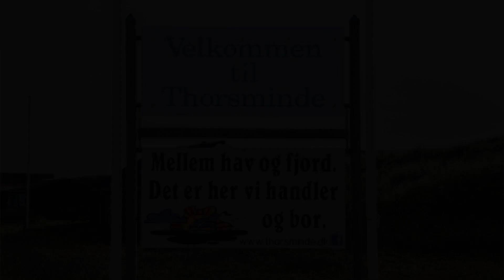Holiday Home Ulfborg with Sea View 05, Thorsminde, Denmark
About Property:
Holiday Home Ulfborg with Sea View 05 is located in Thorsminde. The 5-star holiday home features sea views and is 500 metres from Bøvling Klit Beach.

This holiday home is equipped with 4 bedrooms, a living room and a fully equipped kitchen with a fridge and a dishwasher. Providing free private parking, this 5-star holiday home also features free WiFi throughout the property.

The nearest airport is Midtjyllands Airport, 78 km from...
Property Type: Hotel
Address: 6990 Thorsminde, Denmark
Searching For
1. Holiday Home Ulfborg with Sea View 05 - Thorsminde - Denmark
2. Holiday Home Ulfborg with Sea View 05 - Thorsminde - Denmark Address
3. Holiday Home Ulfborg with Sea View 05 - Thorsminde - Denmark Rooms
4. Holiday Home Ulfborg with Sea View 05 - Thorsminde - Denmark Amenities
5. Holiday Home Ulfborg with Sea View 05 - Thorsminde - Denmark Offers and Deals
Audio Credit:
Track Title: Subway Dreams
Artist: Dan Henig